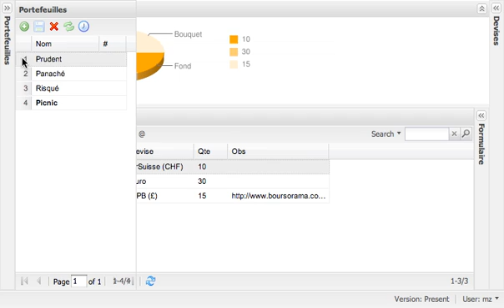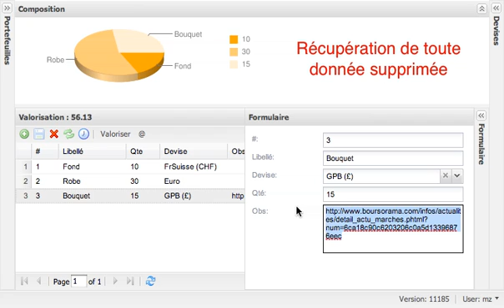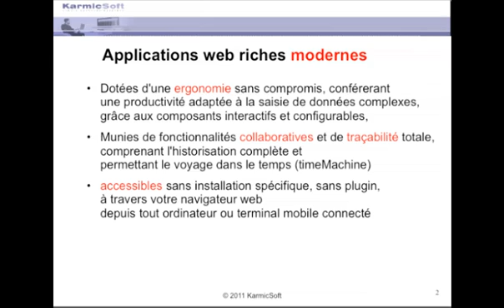MyDraft - RIA with full traceability and time machine.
MyDraft traceability and time machine features. French audio. English subtitles.
Démonstration d'une application web riche orientées données, construite avec MyDraft, munie de fonctionnalités collaboratives et de traçabilité.